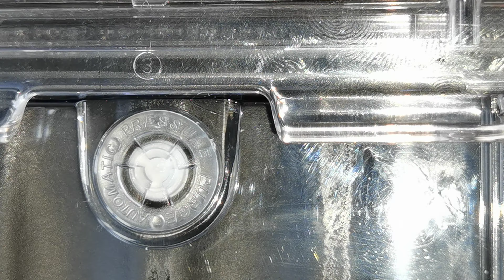☢ПРОДАМ КУПЛЮ РЕМОНТ дозиметр Polimaster PM1703GNA радіометр счетчик Гейгера Atom-scan АТОМ-СКАН CsI